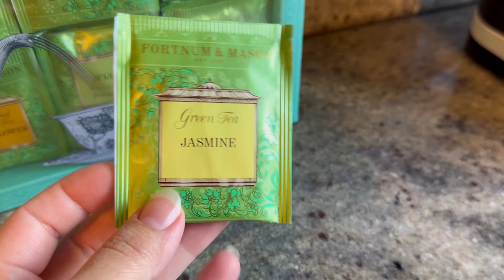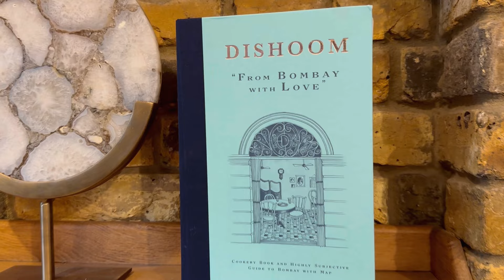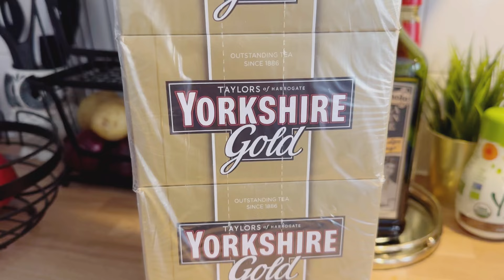Sasural Dawat Vlog, buhut arsay baad jana hua, New Home.